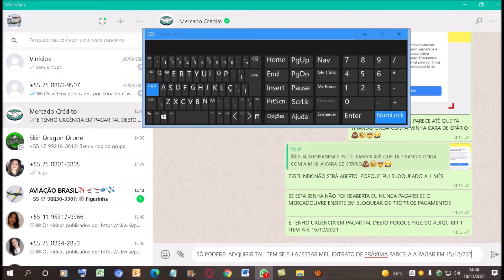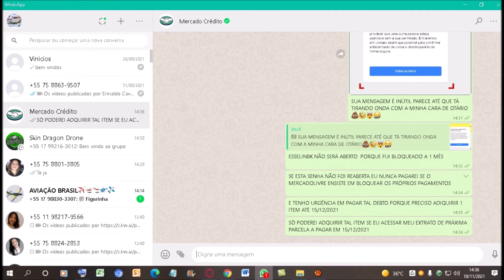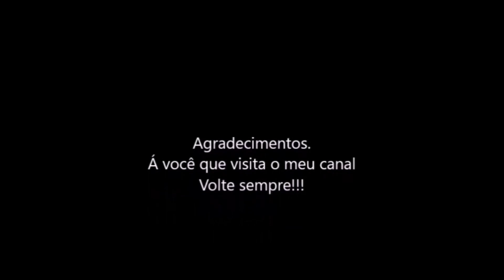Golpista em nome do Mercado Livre de agindo as 14:33hs de 18/11/2021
CUIDADO COM OS GOLPES NO WHATS APP
NOS SEGUINTES NUMEROS 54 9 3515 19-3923  E 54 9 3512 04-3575
ELE LIGA CIBRANDO SUAS DÍVIDA ÓRDENS PRÁ PAGAR..